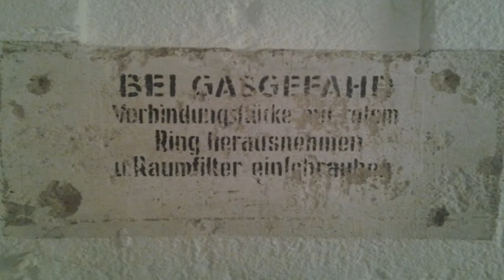Le Petit Mont - Dolmen II & Bunker - Arzon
Artiste : __url_artiste__